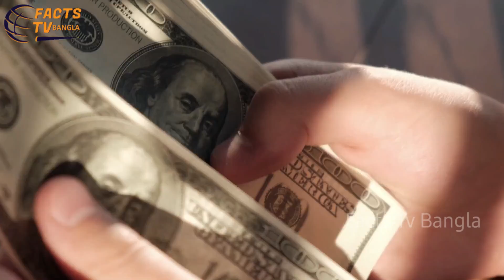কোন কারনে তাইওয়ানকে দখল করতে চায় চীন।এমন চিকন বুদ্ধি চীন ছাড়া কারো নাই। China Vs Taiwan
দুনিয়াতে একচ্ছত্র রাজত্ব করার জন্য উঠেপড়ে লেগেছে কয়েকটি দেশ। এসব দেশের মধ্যে প্রথম সারিতে রয়েছে আমেরিকা এবং এরপরে রয়েছে চীন। চীন ধীরে ধীরে প্রতিটি দেশকে কব্জা করার জন্য বিভিন্ন ধরনের প্রজেক্ট হাতে নিয়েছে। যাদেরকে যেভাবে পারছে বিপদে ফেলে সেসব দেশ দখল করার চেষ্টায় আছে চীন। ঠিক এরই ধারাবাহিকতায় শক্তির জেরে তাইওয়ান কে দখল করতে চাইছে চীন। ঠিক কি কারনে তাইওয়ান কে দখল করতে চায় চীন তা নিয়েই আজকের বিস্তারিত আলোচনা।